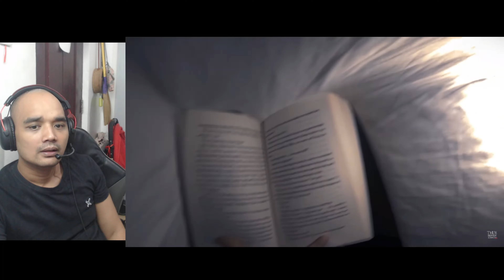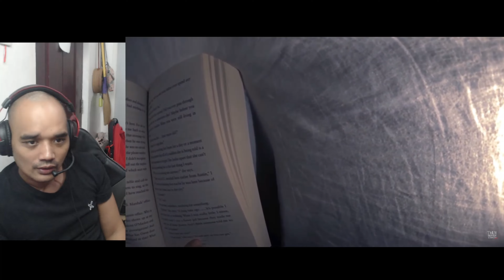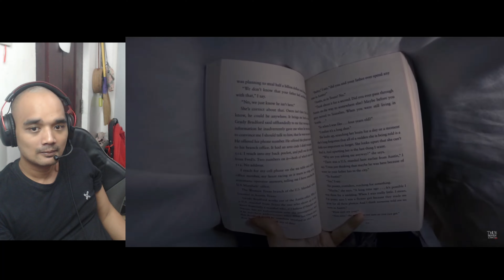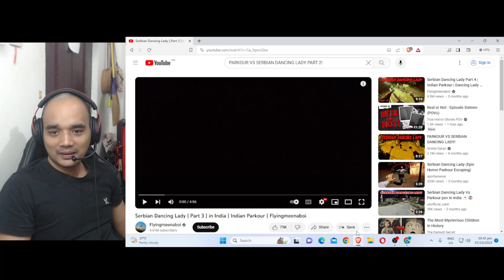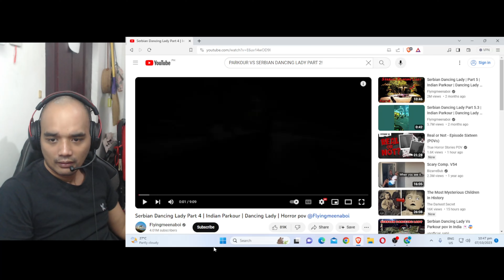SHOCKING VIDEO NG MAGKAPATID SA KWARTO - GRABE ANG NANGYARI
1 LIKE = 1 PUSH UP